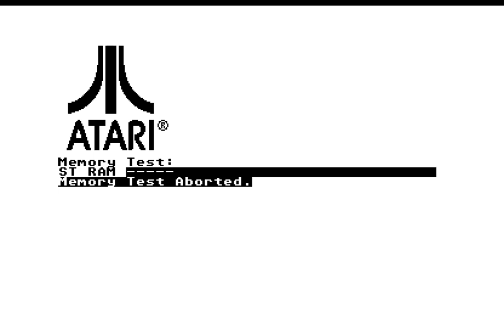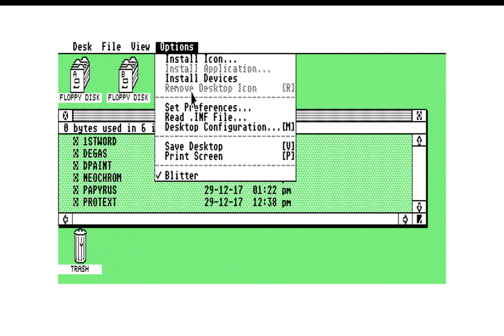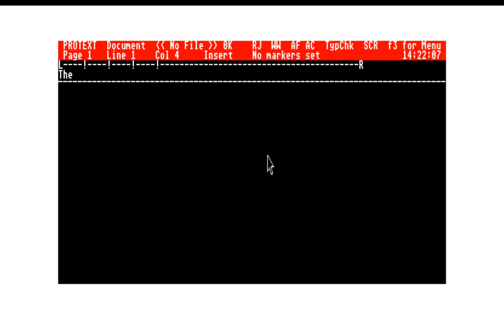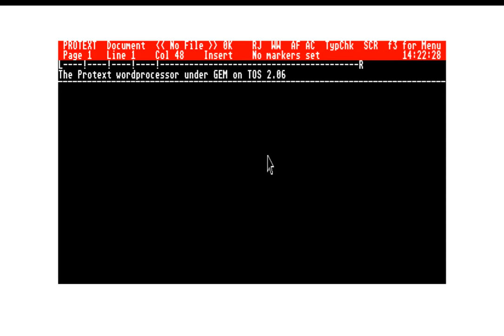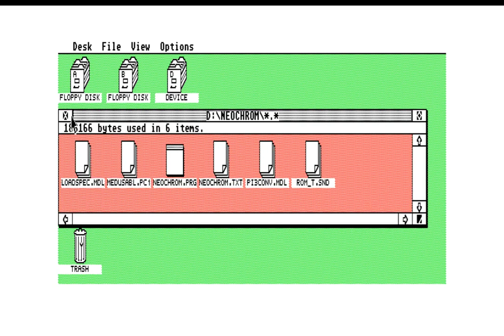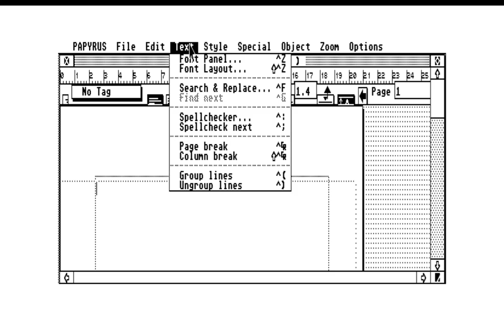Atari GEM / TOS 2.06 (m68k) running under Hatari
The operating system TOS v2.06 and GEM. TOS literally stands for 'The Operating System' and perhaps originally 'Tramiel Operating System' after Jack Tramiel. GEM, originally developed by Digital Research provides the native graphical environment for TOS. TOS was the native operating system for the Atari ST/TT/Falcon lines of systems from Atari.